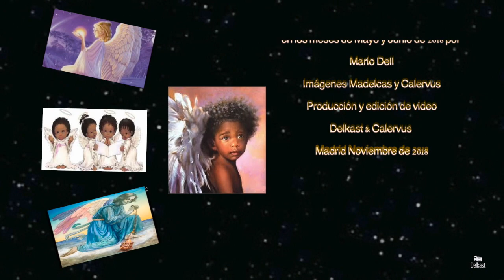Antonio Martínez-Angelitos Negros.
Una preciosa versión de los angelitos negros de Antonio Machin con la que Antonio Martínez nos sigue impresionando con su buen hacer.